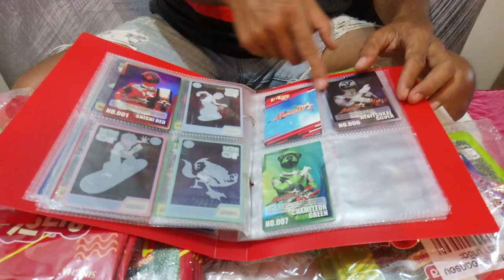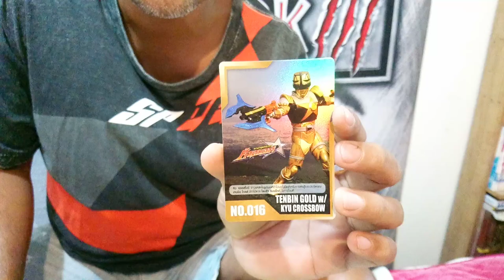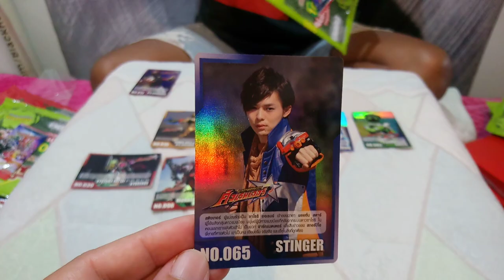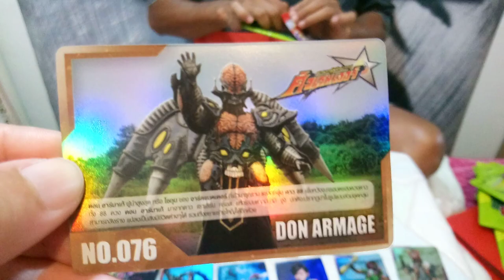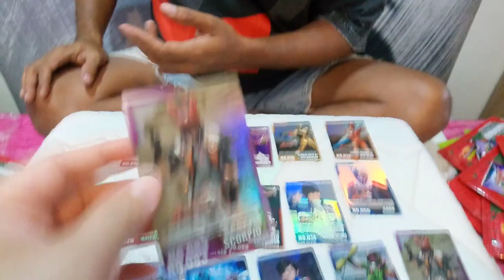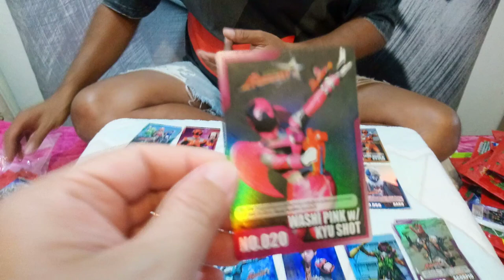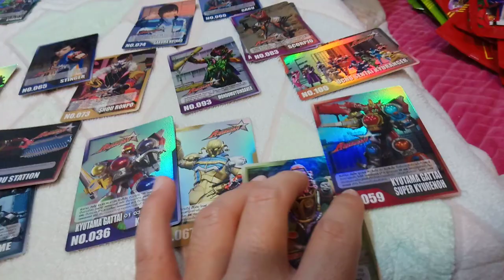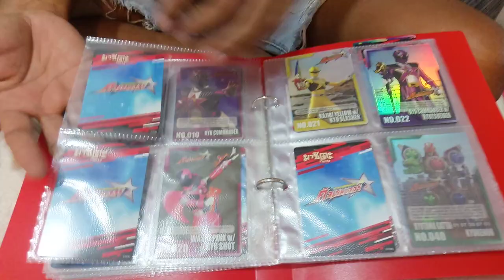แกะซองมาชิตะ ลุ้น!!! การ์ดคิวเรนเจอร์ | ของแถมของสะสม